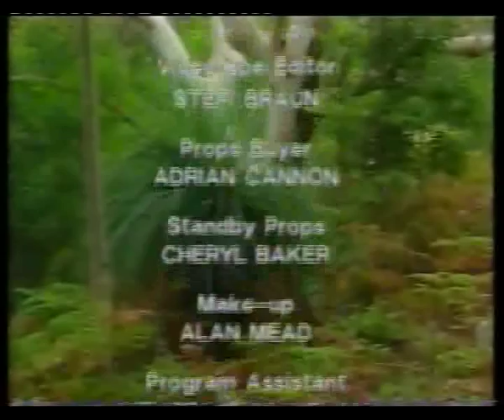Play School - Colin, Angela and Pauline - In the Bush Part II